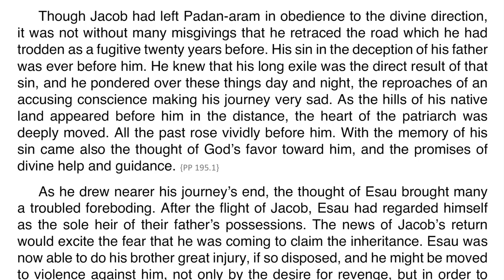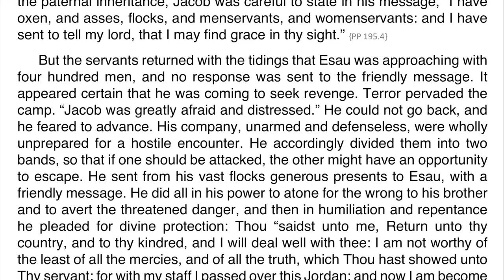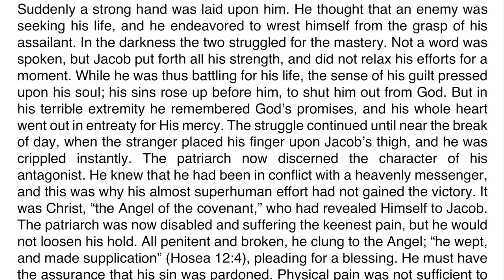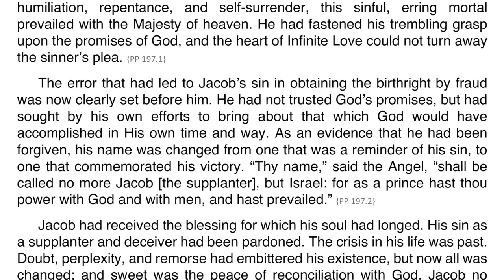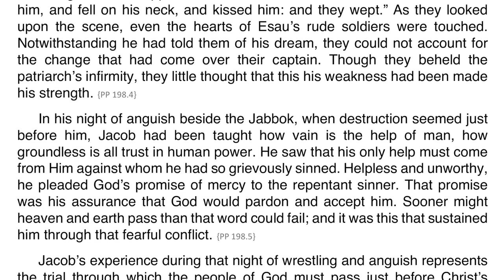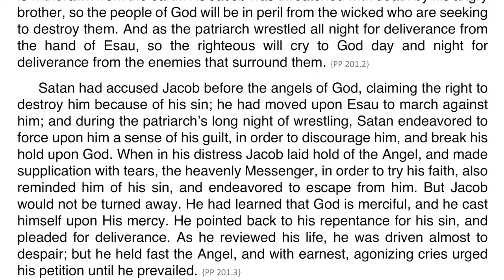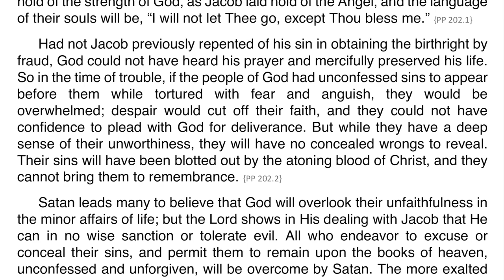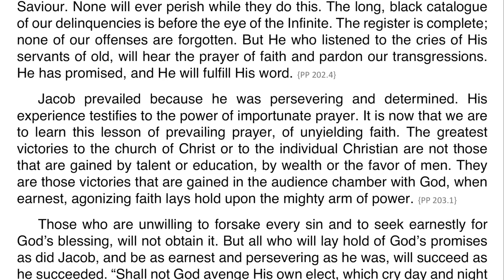Patriarchs and Prophets – Chapter 18 – The Night of Wrestling